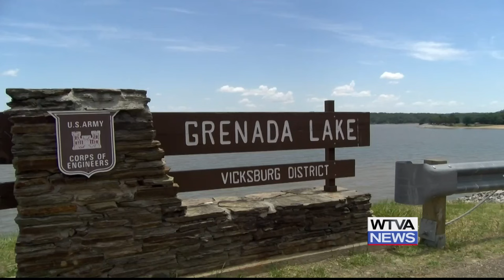Fishermen rescued 38 dogs from Grenada Lake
A fishing crew rescued 38 dogs from Grenada Lake over the weekend.